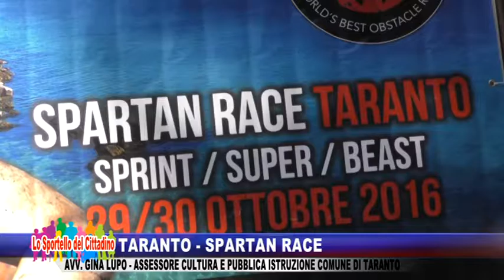Taranto - Spartan Race - Avv. Gina Lupo, Ass. Cultura e Pubblica Istruzione Comune Taranto